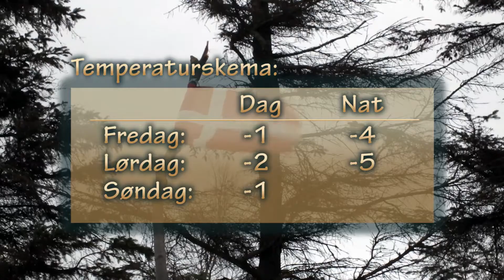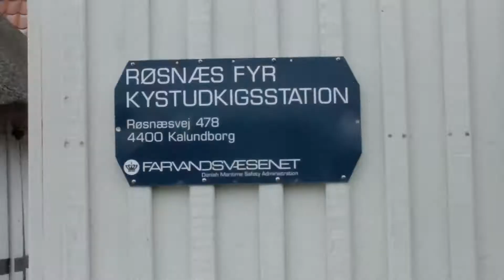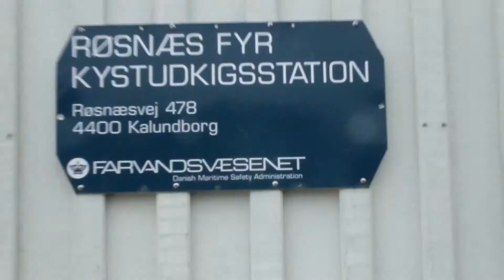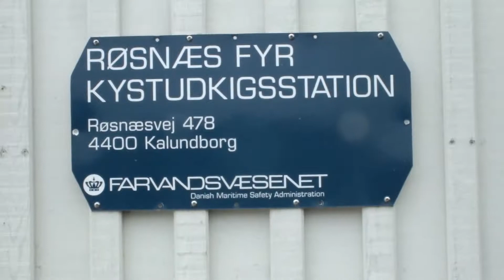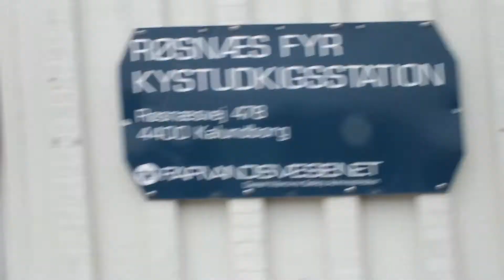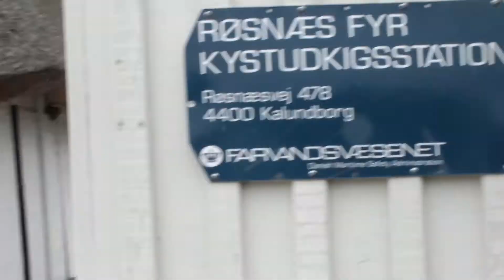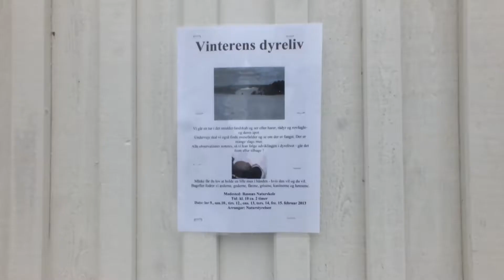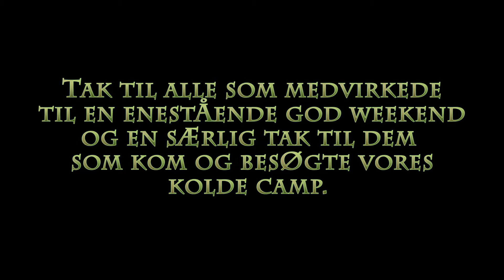Veteraner i skoven Feb. 2013 - Røsnes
En video om en weekend med Danske Veteraner i skoven på Røsnes i Februar 2013